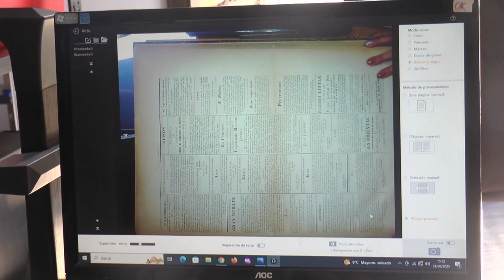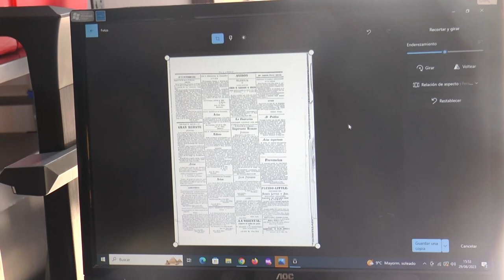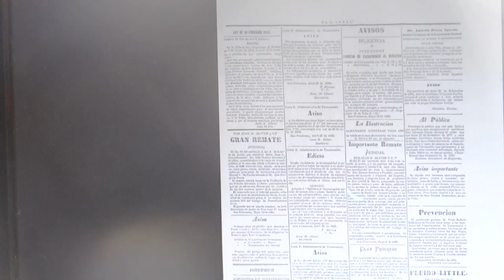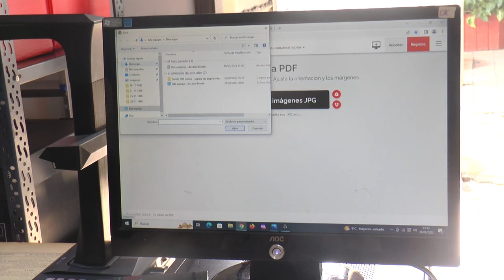Se está desarrollando la digitalización de fotografías y publicaciones del Tacuarembó Antiguo.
Lo hacen la Biblioteca Nacional y la Dirección de Cultura